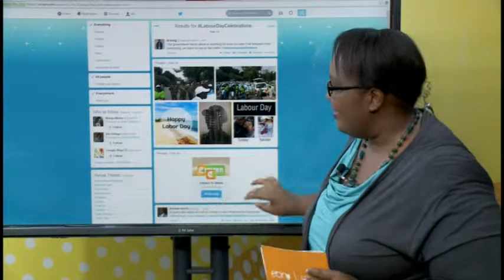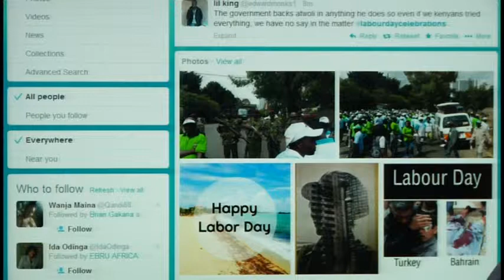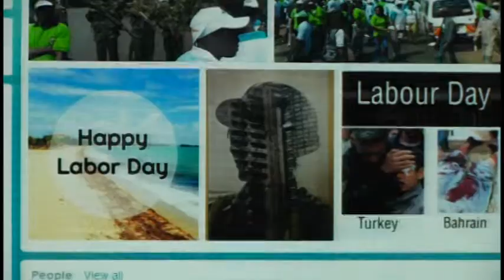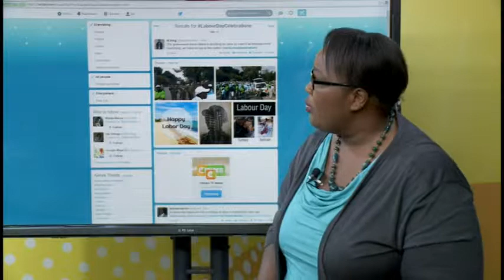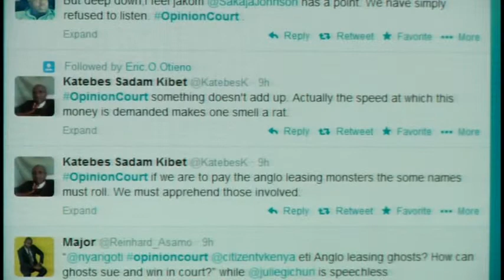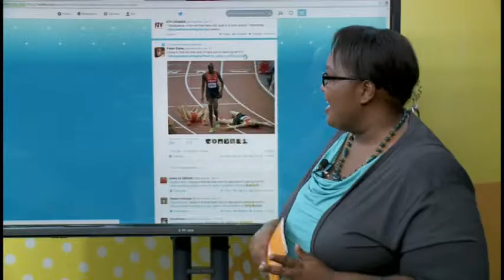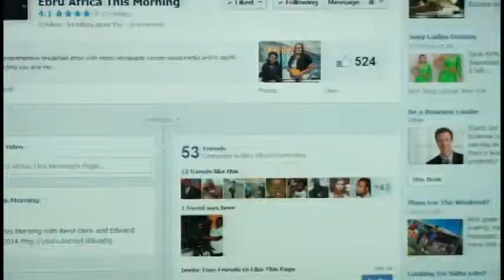On RE 2ND MAY